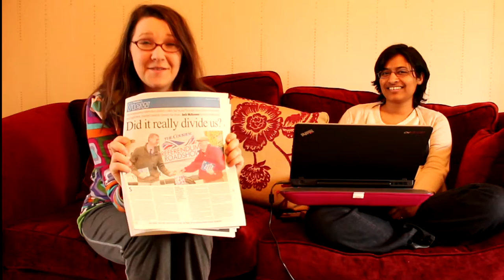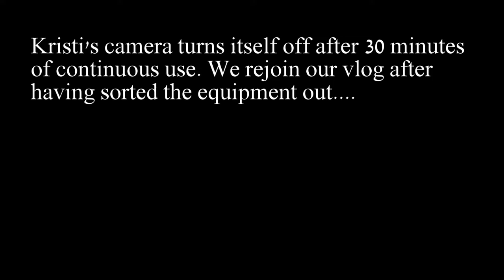First leaders debate QESB vlog #1 2015 British general election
Kristi and Edzia discuss their experiences and preliminary findings after the first focus groups of the 2015 British general election.